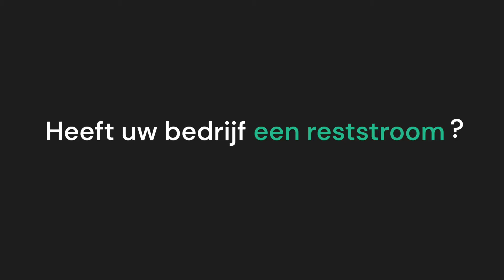Pourquoi Wallonie Design choisit Wanderful.stream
Wallonie Design, opgericht in 2005, is het Waalse referentie-agentschap dat het gebruik van design vergemakkelijkt om innovaties te realiseren en te anticiperen op veranderingen in de maatschappij, ten voordele van iedereen. Het is de drijvende kracht achter duurzame en economische ontwikkeling. Wallonie Design vergemakkelijkt de integratie van design in Waalse bedrijven, instellingen en overheden. Het bevordert bovendien de uitwisseling tussen scholen en bedrijven, het stimuleert de versterking van de vaardigheden van ontwerpers (workshops, bedrijfsbezoeken, conferenties) en bevordert en promoot design en zijn beroepen.

Design Wallonie was eerder ook lead partner van het Euregionaal Maas-Rijn Interreg IVa project genaamd REcentre, centrum voor duurzaam ontwerp, met de Limburgse partner Z33. Het leidde vervolgens tot een Eco-design project dat gefinancierd werd door Wallonië in het kader van het Marshall 2.Vert plan. Tal van casestudies werden hiervoor ontwikkeld rond de integratie van ecodesign in bedrijven. Wallonie Design is ook lid van de Raad van Bestuur van BEDA, het Europees Bureau van Design Associaties.